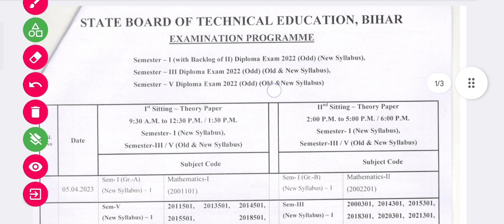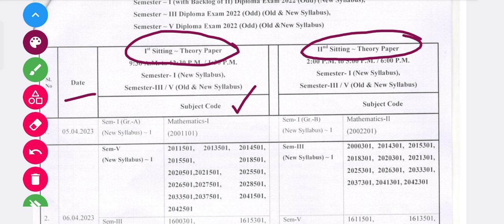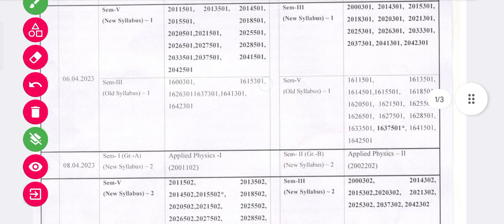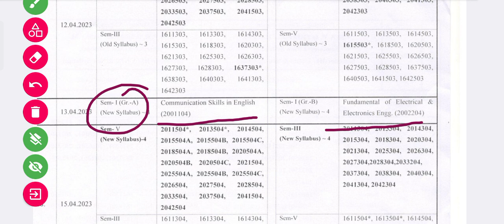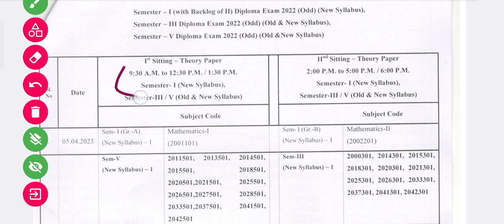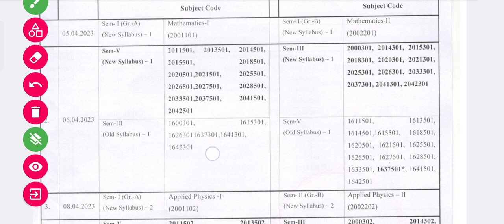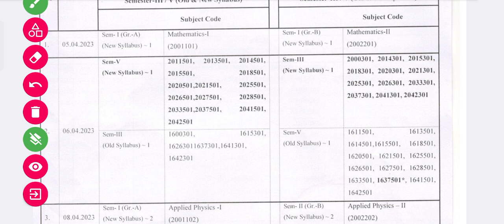बिहार POLYTECHNIC Semester Exam Time Table # 1st Year का Exam कब से होगाpolytechnic solan sir